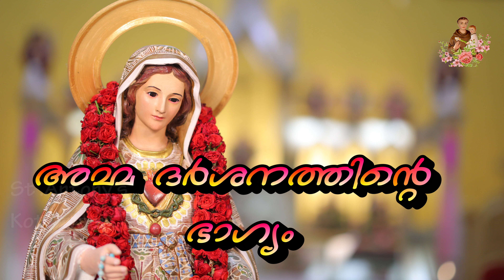അമ്മ ദർശനത്തിൻ്റെ ഭാഗ്യം എട്ട് നോയമ്പ് 8--)o ദിവസം 08/ 09/ 2023 - 973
അഭിഷേകവചസുകൾ    973
Msgr . Sebastian Poovathumkal